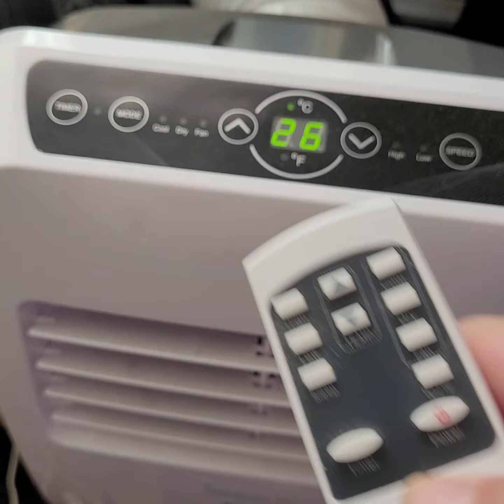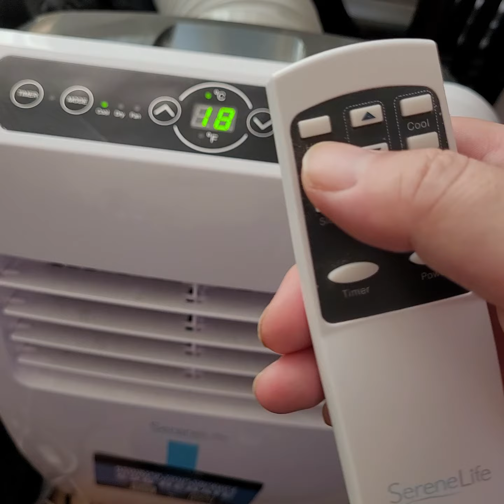REVIEW - SereneLife Portable Electric Air Conditioner Unit-900W 8000 BTU Power - 8/10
PRO

- Works well in small room (  8000 BTU ) , for bigger room get 14 000 BTU
- Has remote control ( that works well )
- Has AC Cooler, Dehumidifier, Fan ( Regular Fan wind blowing )
- Small and compact
- Ac Cooler goes down to 16 degree max. ( Gets cool pretty fast... around 3 min more or less )
- Have High or Low power ( I use Low power which is enough for my bedroom )
- Price is fair. ( 409$ on amazon.ca as I'm writing this )
- Can switch from Celcius to fahrenheit view
- Have a "sleep" option
- Package arrived in good condition
- Can bring this  Portable AC anywhere with you as long as you have a power outlet to provide energy.

CON

- Makes a lil bit of noise when you start it ( but disappear with time )
- Window Seal is One Size and Unique ( Vertical )
*Note: My window is "squarish" so it didn't fit. So I had to put "TAPE" in order to stabilize the Seal on my window... which looks kinda ugly.. but it works.
- Consumes a lot of energy if you use it for a long period of time or on HIGH mode. Use it "only" if really need it or...= $$$$$$$$$   @@

Conclusion: This lil bastard is a life saver. With the weather going up and down... sometimes 35 degree celcius where I become a BBQ in my room.. this lil guy actually saved my life many time.

Highly recommend. Apart from the annoying noise it does sometimes, it works fine. Make sure you remove the WATER if you use the Dehumidifier. I don't really use that option so I don't need to remove any water.

Link below Canadian version